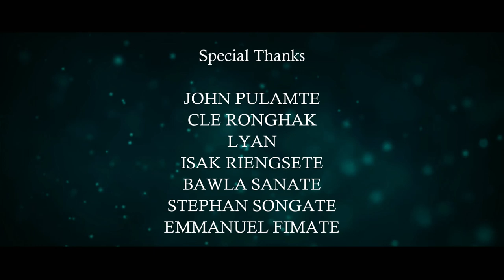SPRING-FEST JAM 2020 [Quarantine Collab] - 1080p HD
Created by KEV AWMPUIA

Musicians' in order:
FRANCIS AMO
KHAIMINLAL VAIPHEI
SOLON HRANGATE
SCOTT KHAWBUNG (Sangte)
DAN CHONZIK
JOEL NEIHSIAL
STEPHAN SONGATE
LYAN
BUL TLAU
JOHN PULAMTE
JERRY FENATE
RUMI KHAWBUNG
BAWLA SANATE
JOSEPH REMRUOTSANG
JAMES PANGOTE
KEV AWMPUIA

Screenplay/Editing: Cle Ronghak
Mixing/Mastering: John Pulamte

Special Thanks:
Pulamte Recording Studio
Emmanuel Fimate
Isak Riengsete

Let's make the world a better place through music.